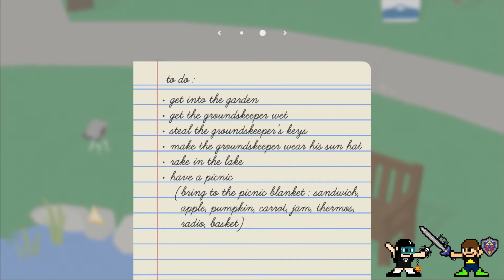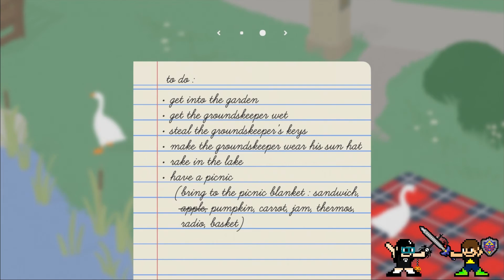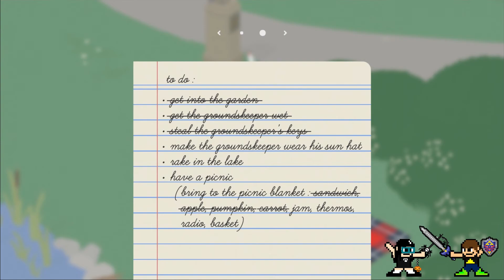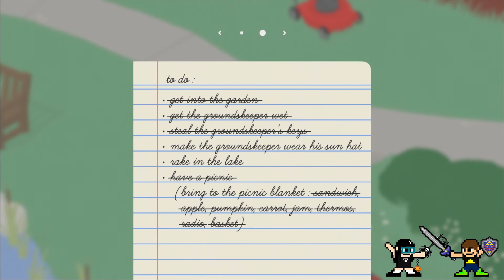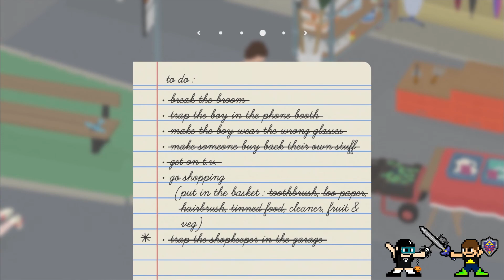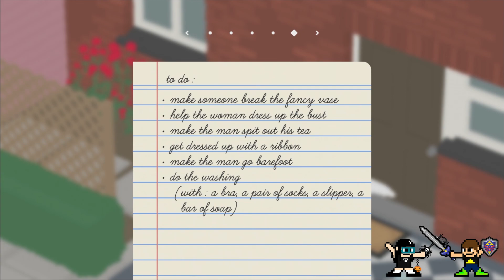Untitled Goose Game (Switch Virtual Console) | Eve & Luca's Arcade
Eve is back as we take on the role of geese, who want to do nothing more than cause mayhem and mischief